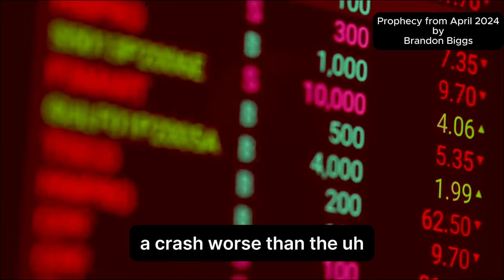Trump Assassination Prophecy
Pastor Brandon Biggs in April 2024.